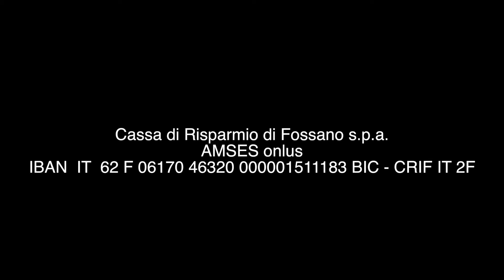Amses c'è 54-22 Incontro con mons. Micchiardi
Mons. Piergiorgio Micchiardi è un amico di Capo Verde.
In questa clip video ci racconta il suo  storico legame con la terra capoverdiana. Grazie al suo intervento e al lascito di sua zia, l'insegnante Pierluisa Pautasso, è stato possibile realizzare il progetto della scuola enologica e di viticoltura, presso la Cantina Monte Barrio sull'isola di Fogo.
Un modo efficacissimo per dare Speranza ai tanti giovani che frequentano questa nuova scuola di formazione. Grazie di cuore al nostro caro amico vescovo Piergiorgio Micchiardi.